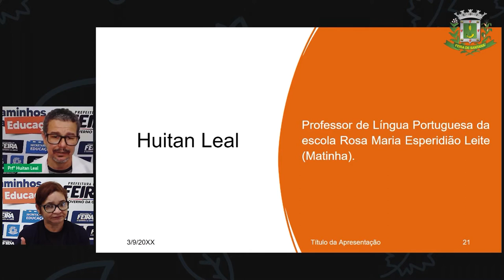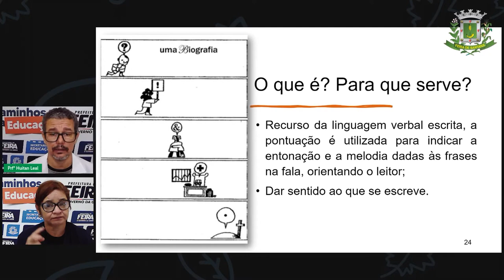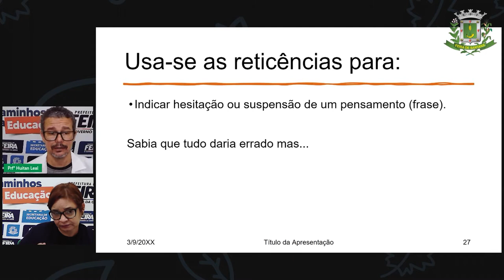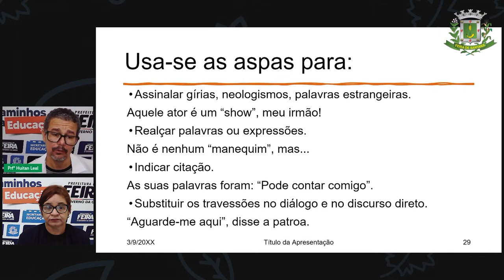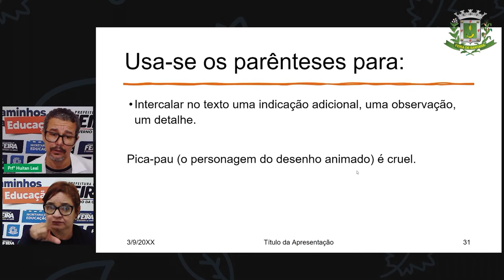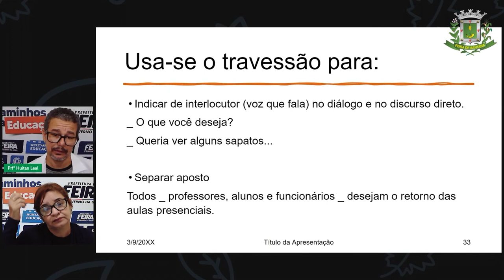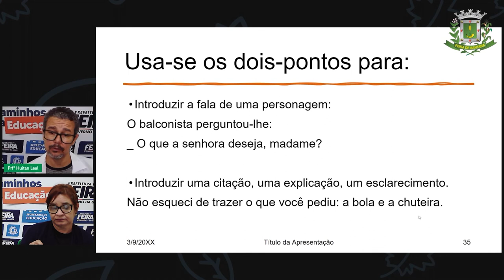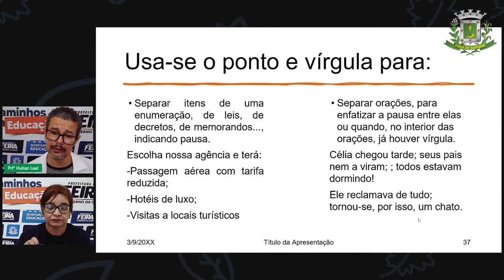8ºANO AULA 3 Prof Huitan Leal Lingua Portuguesa Pontuação Parte 2 _2021